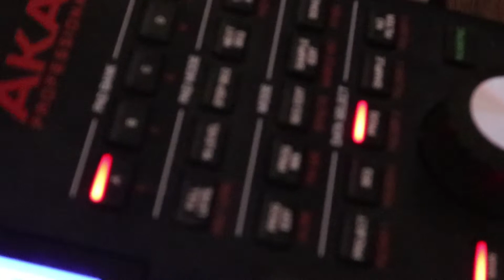Swingtown Vlog 2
Random footage compiled together for you entertainment, on this episode you'll see some of SwingTown's past performances in El Paso, and Austin TX. Catch a glimpse of Bambi's studio while we have a session with the blunt cam. Zoom through the streets of downtown EPT and make it to New York to listen to some jazz then back to Las Cruces NM, to rock out with Work in Progress, and finish it off with some unheard live STF jams!